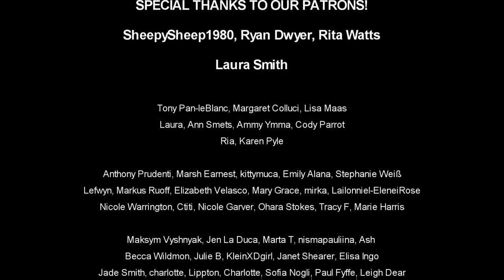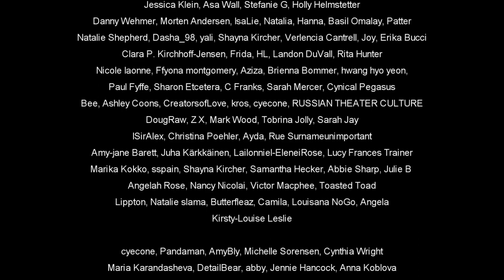Supernatural Season 3 Episode 6 REACTION "Red Sky At Morning"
Special thanks to: Joe Mags, SheepySheep1980, Ryan Dwyer, Rita Watts, Marilyn Tryde and all the other amazing Patrons!